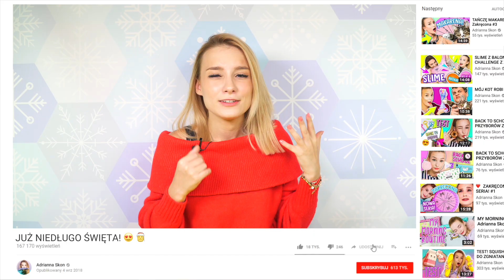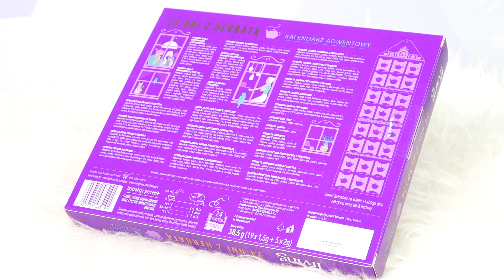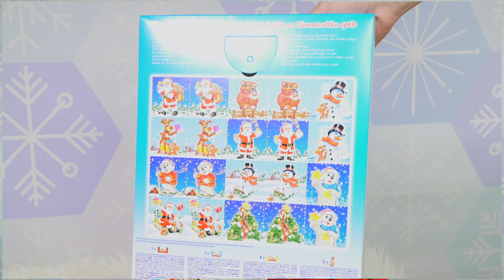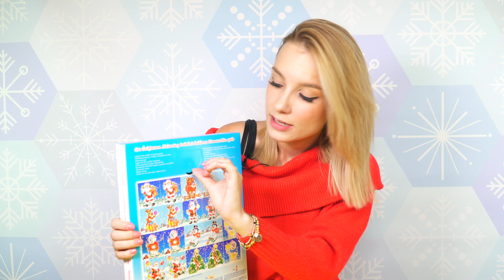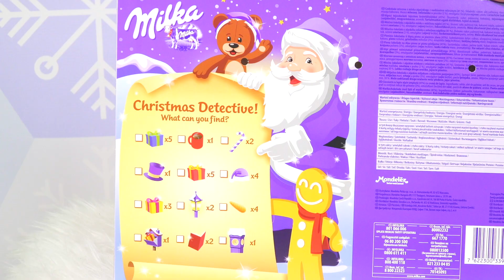MOJE KALENDARZE ADWENTOWE 🎄 2018 🎄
WBIJEMY 5 000 ŁAPEK ? :D